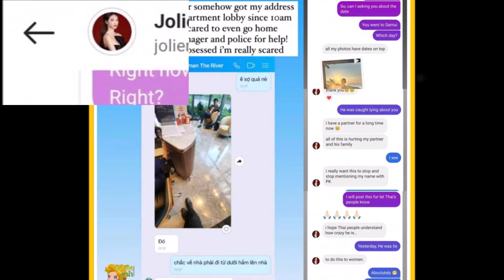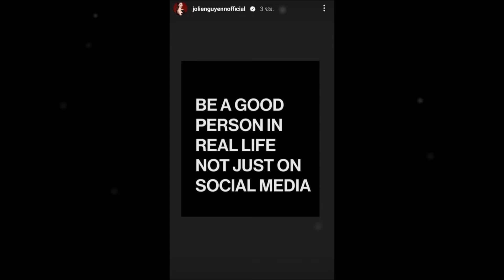เพจดัง เผยหลักฐาน นางแบบสาว อยู่สมุย ไม่ใช่รูป3สัปดาห์ก่อน